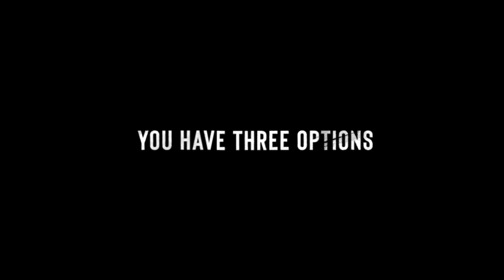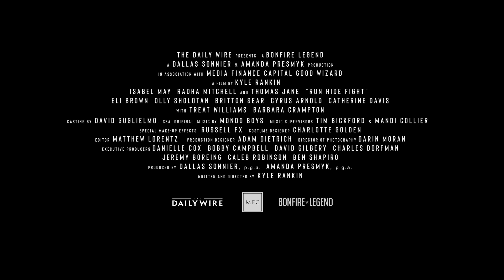OFFICIAL TRAILER RELEASE: Run Hide Fight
2021 isn't just a new year, it's a whole new Daily Wire.

The Daily Wire wants to bring you real, provocative content. Not your typical conservative documentaries about George Washington's mother's cousin's daughter. We want to tell stories that the Left has stopped telling, just as we bring you news that the Left won’t cover.

RUN HIDE FIGHT follows a high school sieged by a quartet of school shooters when one young girl, 17-year-old Zoe Hull, uses her wits and survival skills to fight back.

Become a Daily Wire member today to watch RUN HIDE FIGHT.